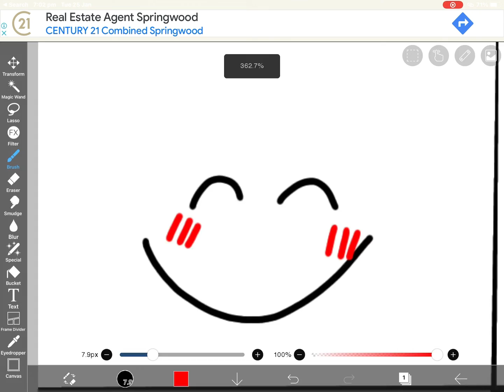Drawing faces! Pt 1